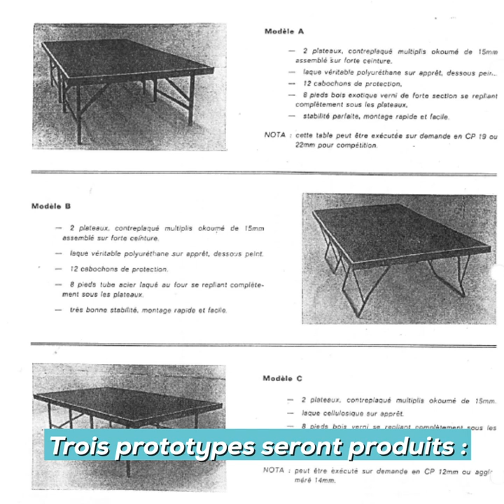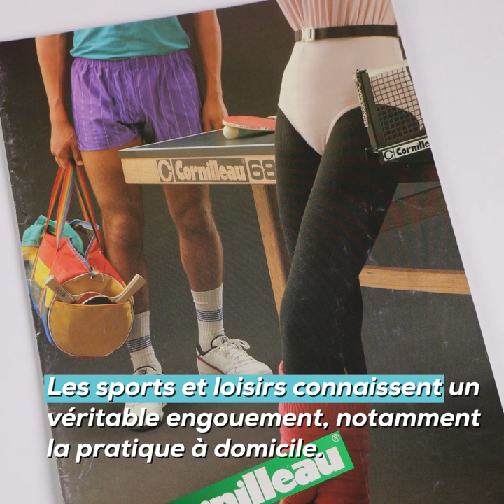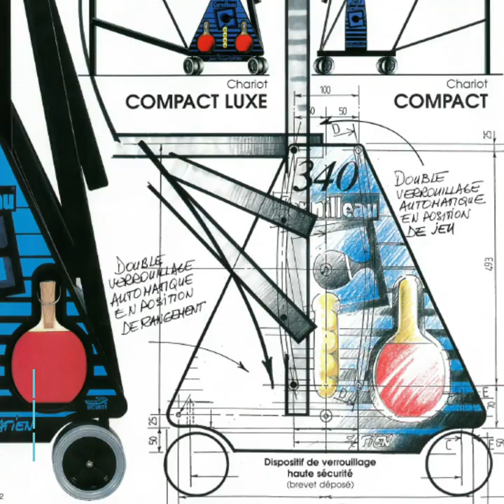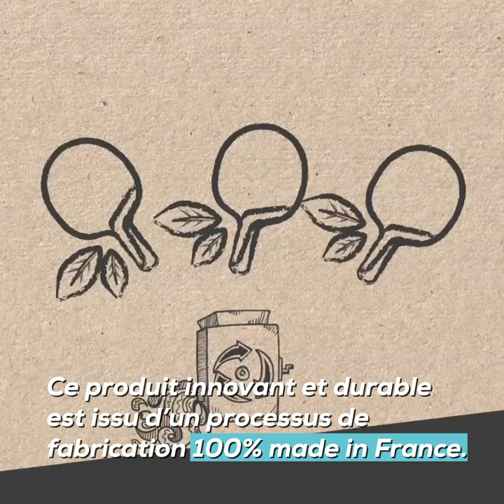Cornilleau fête ses 75 ans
A l'occasion des 75 de Cornilleau découvrez en images l'histoire de l'entreprise de 1946 à nos jours.

Toutes les tables Cornilleau sont fabriquées en France, à Bonneuil-les-Eaux dans l'Oise. Les tables d'extérieur sont garanties 10 ans et la disponibilité des pièces détachées est garantie 20 ans.